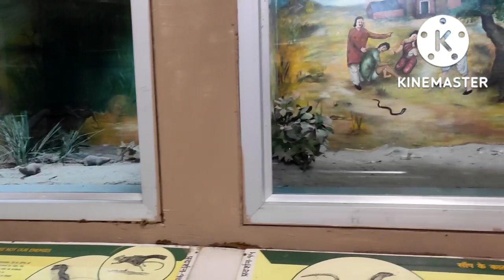Reptile house // Delhi zoo// National Zoo Park//